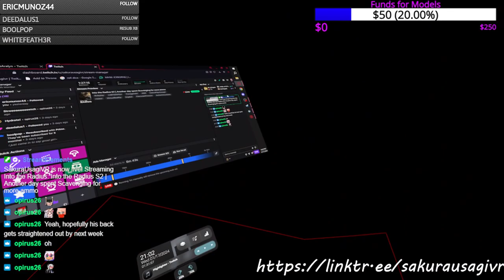Into the Radius S2 | Another day spent Scavenging for more ammo